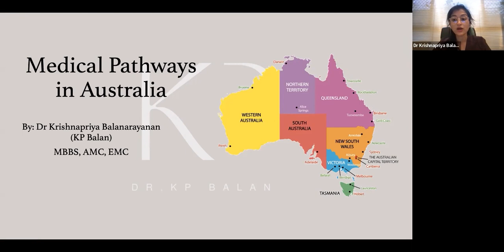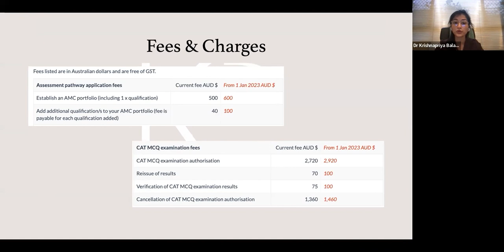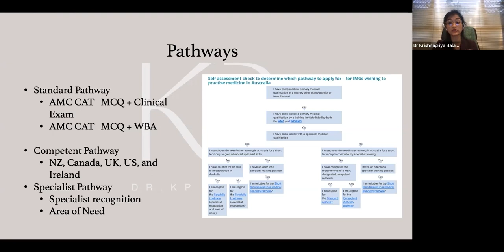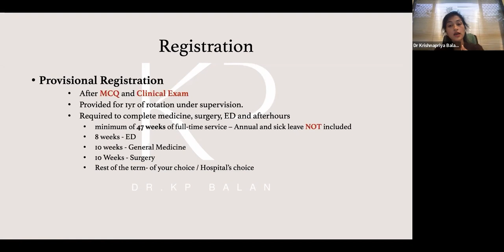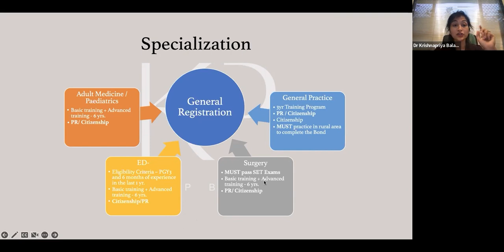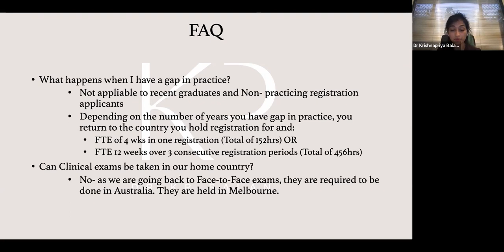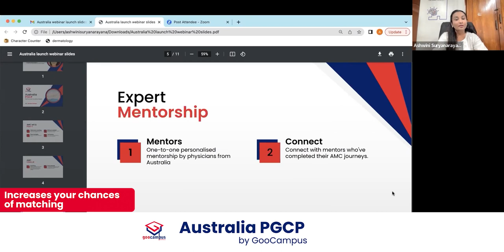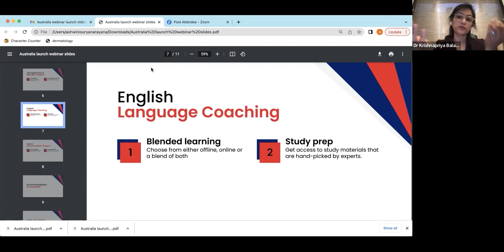Australian AMC Pathway Explained: Cost, Visa, Interview Prep & MORE! (Dr. KP Balan Webinar)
In this webinar recording, Dr KP Balan (Emergency Medicine Registrar at St John of God Midland Public and Private Hospitals) talks about:

# Is this the right time to start the AMC pathway?
# Why choose Australia for your medical career?
# Understanding the total costing and budgeting for the pathway

Introducing the Australia PGCP program:

* Single window experience
Coaching, portfolio building, visa, accommodation, interview prep, all handled by a single team of experts.

* Make your portfolio shine!
Start your interviews with a strong, job-ready portfolio. Join our structured, timetable-based portfolio program.

* Save time & effort
Leverage our expertise to avoid all common mistakes. Streamline your efforts to save your time, money and effort.

Webinar recording: January 12, 2023